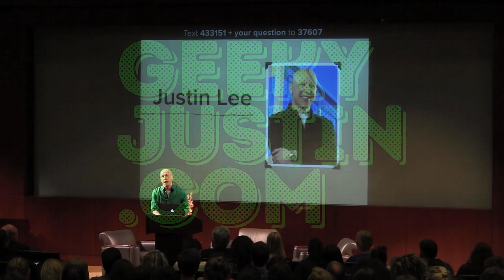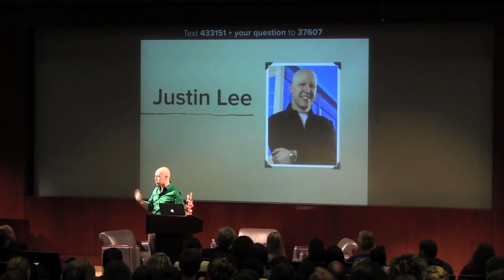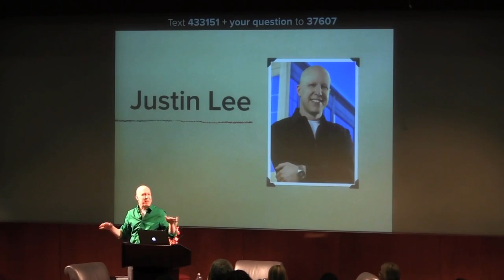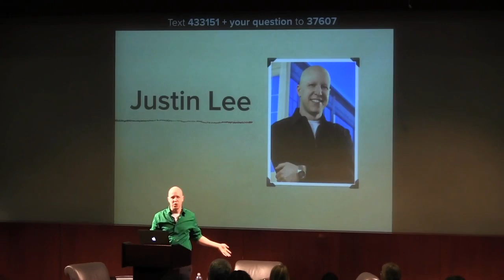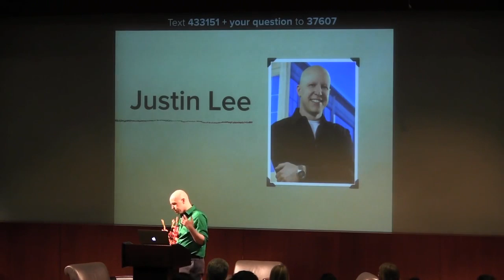A Gay Christian's Story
As a gay Christian speaker and author, I'm often asked to share the story of coming out to myself and going from anti-gay to public LGBTQ advocate. Here's a video of my story, made up of clips from several past speaking engagements.

Continue the dialogue with me at geekyjustin.com.